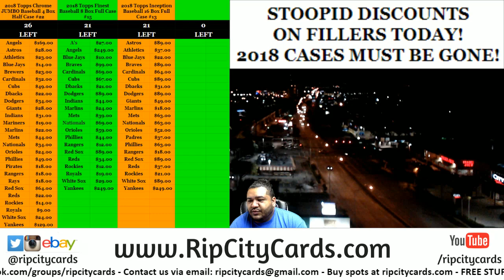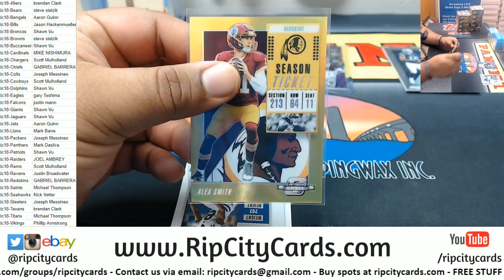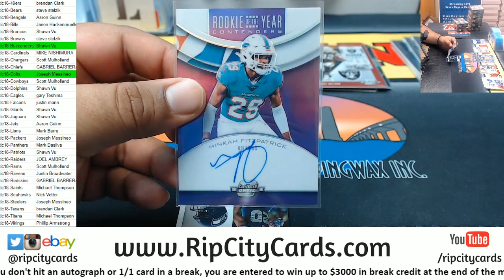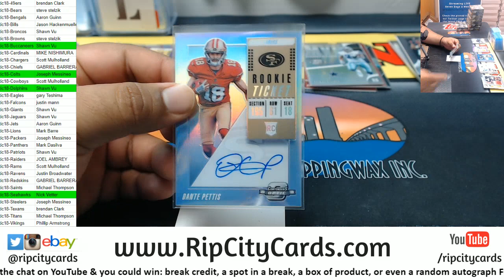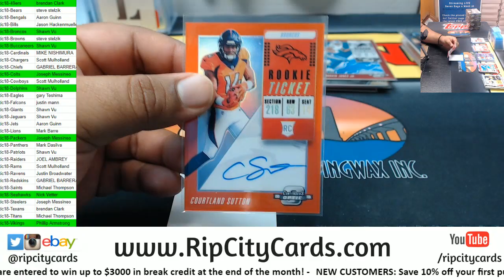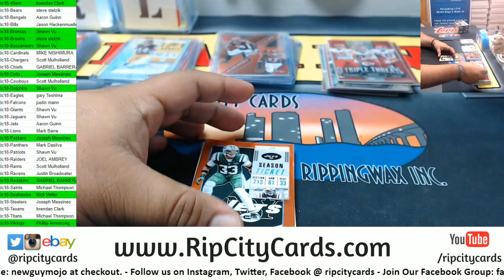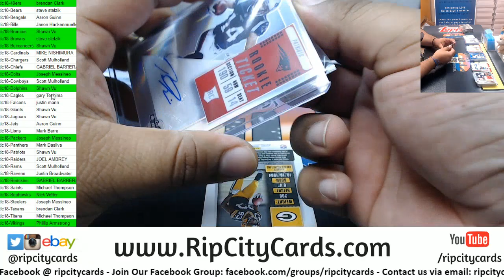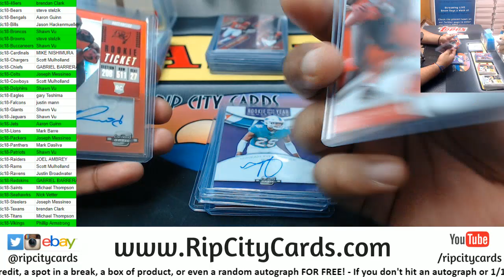2018 Contenders Optic Football 10 Box PYT #18 RCC